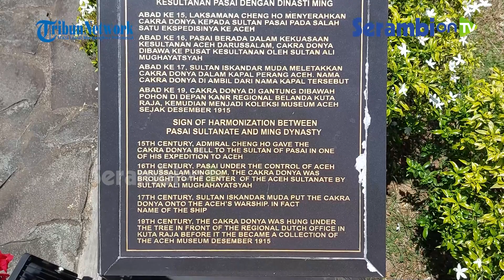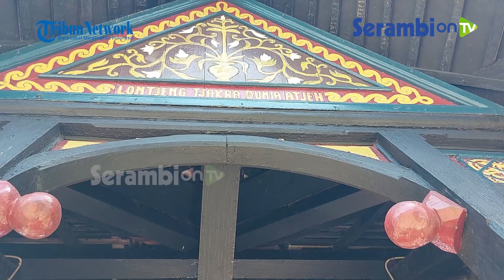Lonceng Cakra Donya, Hadiah Persahabatan Kaisar Tiongkok dengan Kerajaan Samudera Pasai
SERAMBINEWS.COM -  Lonceng cakra donya merupakan satu di antara peninggalan sejarah dari Kerajaan Samudera Pasai.

Pada badan lonceng yang memiliki tinggi 125 centimeter (Cm) serta lebar 75 centimeter (Cm) terdapat tulisan Hanzi (aksara Tionghoa) dan bahasa Arab.

Namun, yang masih bisa terbaca hanya tulisan Hanzi yaitu, 'Sing Fang Niat Tong Juut Kat Yat Tjo'.

Menurut sejumlah sumber, aksara Tionghoa memiliki arti 'Sultan Sing Fa yang telah dituang dalam bulan 12 dari tahun ke-5'.

Menurut riwayat sejarah, lonceng cakra donya merupakan hadiah persahabatan dari seorang penguasa daratan Tiongkok yaitu, Kaisar Yonglee.

Ia memberikan hadiah lonceng tersebut kepada Kerajaan Samudera Pasai pada masa kepemimpinan Raja Zainul Abidin di tahun 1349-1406 Masehi.

Pada masa itu, utusan dari Kaisar Yonglee yang dikirim ke Aceh ialah Laksamana Cheng Ho.

Sang laksamana diperintahkan langsung oleh Kaisar Yonglee, untuk memberikan lonceng tersebut kepada Kerajaan Samudera Pasai.

Pemberian lonceng itu, agar tercipta hubungan baik di antara kedua kerajaan tersebut.

Karena seperti diketahui, pada masa itu Kerajaan Samudera Pasai melakukan ekspor rempah-rempah hasil bumi Aceh ke berbagai wilayah, termasuk Tiongkok.

Laksamana Cheng Ho sampai di Aceh pada tahun 1414 M, membawa lonceng dari Kaisar Yonglee.

Selain memberikan lonceng, Laksamana Cheng Ho diberikan kepercayaan oleh Kaisar Yonglee untuk menjalin kerjasama dalam bidang keamanan dan perdagangan dengan Kerajaan Samudera Pasai.

Setelah menerima lonceng dari Kaisar Yonglee, Raja Zainul Abidin mengirim utusan berkunjung ke Tiongkok.

Selanjutnya, setelah kerajaan Samudera Pasai ditaklukkan oleh kerajaan Aceh Darussalam dibawah kepemimpinan Ali Mughayat Syah, lonceng tersebut dibawa ke Kutaradja atau Banda Aceh saat ini.

Editor: Syamsul Azman Yr